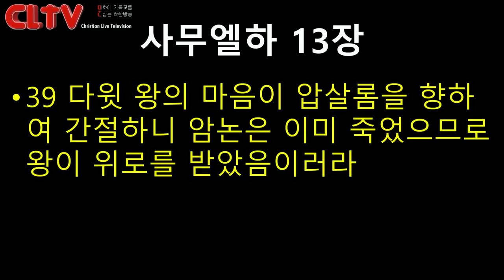CLTV파워메시지 2018.10.21 주일설교 - 에덴교회(곽성덕 목사) / '그 후에 일이 있으리라'